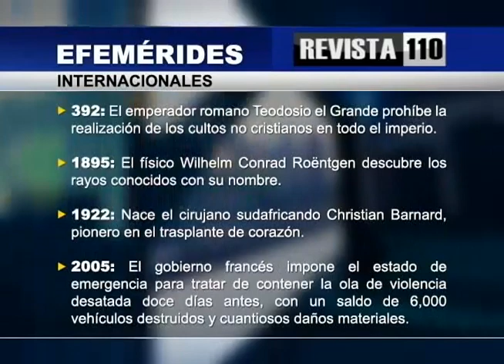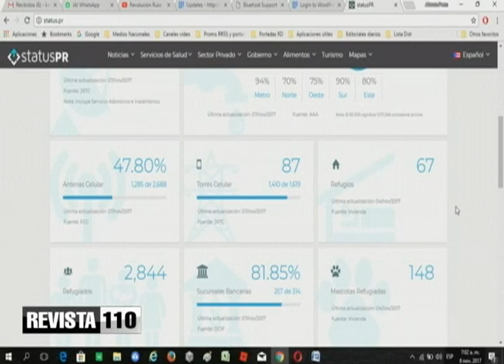Hay que desparasitar el PLD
El doctor Julio Hazim considera que el presidente Danilo Medina es acusado de no desparasitar a su partido y en verdad el mandatario es más grande que el gobierno y que la organización.
Considera que a fin de cuentas el ex presidente Leonel Fernández deberá apoyar al que tenga más popularidad para evitar que le den una carrera.
Hazim dice que los peledeístas están indigestados de poder arrogancia y dinero y ese partido debe ser desparasitado.
Del presidente Medina afirma que eate  tiene un programa en su cabeza que sólo él lo sabe y lo ejecuta todos los días.
Sobre los ataques al mandatario dice que no se puede definir el origen de los mismos, si es de los generadores eléctricos, de la oposición o de los grupos empresariales que ven en el PLD a una competencia.
En otros temas consideró que los médicos deben elegir a un presidente pensando en que el verdadero protagonista del sector salud es el paciente.
Además indica qué Mustafa Abu Naba'a muestra todo lo opuesto a la humildad de su familia a la cual conoció en Jordania, y tiene una fortuna inconmensurable.
Le exhorta a tener en cuenta lo que podría pasar cuando el presidente de Estados Unidos, Donald Trump, decida sacar los trapos sucios de la Administración Bush y pueda saberse sobre los negocios que se hicieron con el petróleo de Irak.